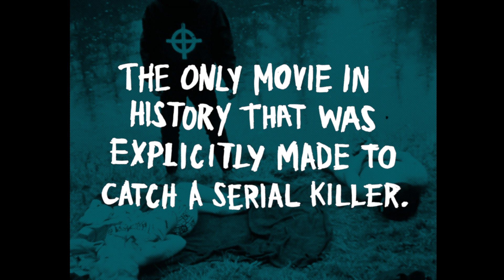AGFA: The Zodiac Killer Trailer | ARROW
Directed by Tom Hanson, who had previously owned a chain of Pizza Man restaurants, THE ZODIAC KILLER was made to capture the real-life Zodiac Killer. That plan didn’t work. Instead, we got the most outrageous and compelling "tabloid horror" vortex in the history of planet Earth. And beyond. During theatrical screenings, Hanson constructed in-theater "traps" to lure the killer from hiding. These included the use of an ice cream freezer filled with rent-a-cops and a raffle with a motorcycle as a prize. You won’t get insight like this by watching a David Fincher movie. But you will get it while watching THE ZODIAC KILLER.